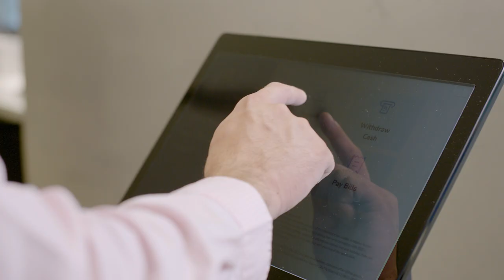BDO Unibank: Philippine banks must drive sustainability and find ways to reach the unbanked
Stability is something that underpins flourishing societies. One of the most important elements of stability is a banking system that can be trusted. BDO Unibank, based in the Philippines, is putting sustainable society and communities at the heart of their operations to promote collaboration between stakeholders from all parts of the community.